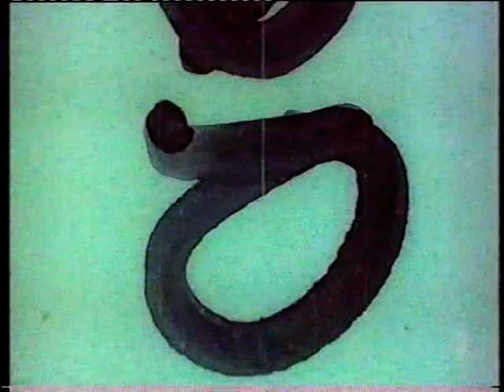Piping Lane 1972 Melbourne Cup Johnny Letts